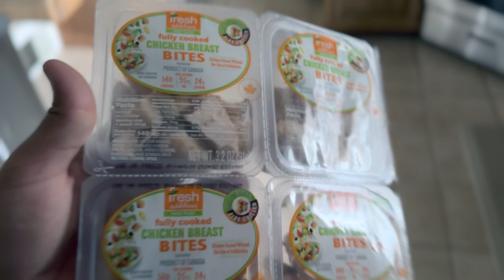I don't want to be FAT anymore EP 1 | What I eat in a day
Curious to see how this fitness journey will end up?

Time codes:
0:00 Intro
1:07 Fat Loss Plan
2:12 Delaware Gym Session
3:17 Money Monday
5:50 4 Non-Negotiables
7:03 Keeping ME Accountable
8:18 Post Workout Meal
10:08 Last Meal of the Day
10:46 Wrap Up